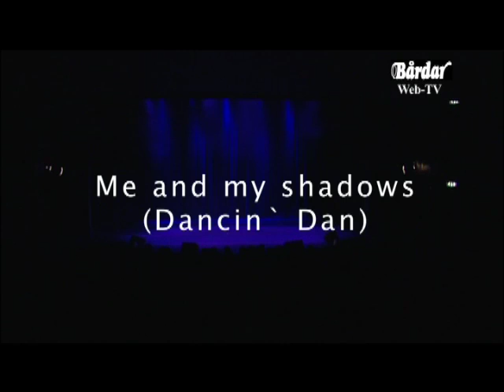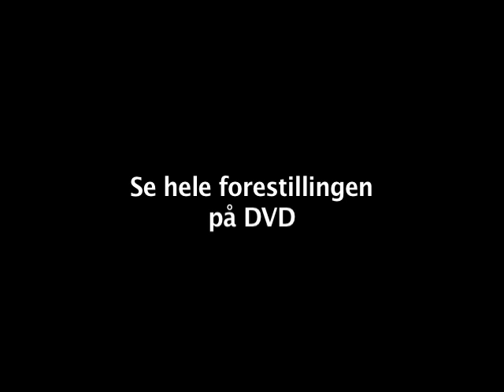Danseforestilling - Danselinjens hovedproduksjon 2011 | Bårdar Akademiet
Danseforestilling på Chat Noir i juni 2011 - moderne, jazzdans, hip hop, ballett ..

"nano", "uro", "sextet", "steam heat", "me and my shadows", "charlie chaplin and a girl in the park", "melting".